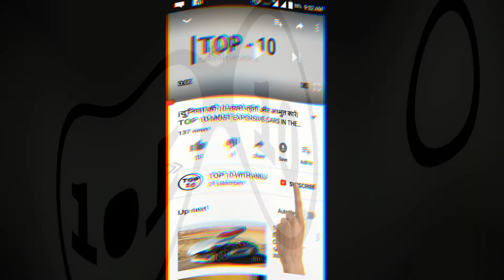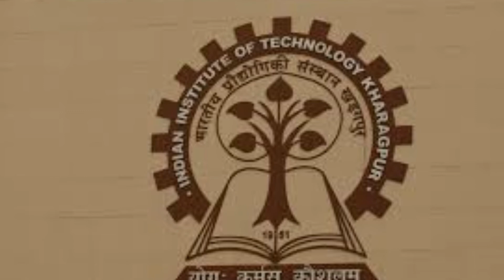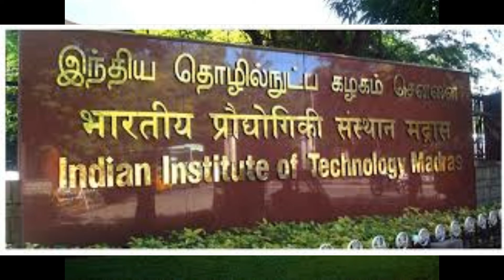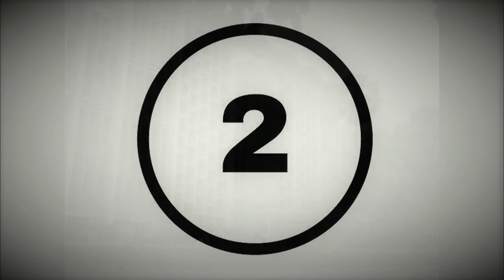भारत की टॉप10 यूनिवर्सिटीज |TOP 10 UNIVERSITIES IN INDIA 2016/17 IN HINDI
|भारत की टॉप10 यूनिवर्सिटीज |TOP 10 UNIVERSITIES IN INDIA 2016/2017|| IS VIDEO ME BRICS RANKING KE ADHAR PAR INDIA KI TOP 10 UNIVERSITIES KE BAARE ME BATAYA GAYA HAI JO IS SAMAY best universities in india HAI, SO FRIENDS VIDEO JAISI BHI LAGE COMMENT ME JARUR BATAYE AUR VIDEO KO LIKE, SHARE KARNA NA BHULEIN AUR JINHONE TAK HUMAARE IS CHANNEL "TOP 10 WITH ANUJ" KO SUBSCRIBE NAHI KIYA WO PLEASE SUBSCRIBE KAR LEIN KYOKI ME AAPKE LIYE LATA RAHTA HU AISI HI TOP 10 INTERSTING VIDEOS,
                                                                                                'THANKS